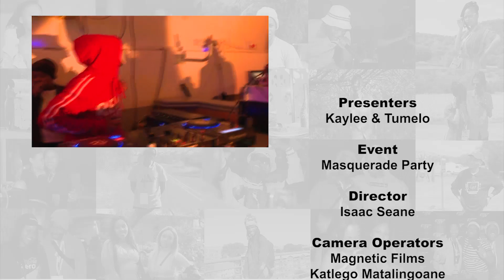GetReal BFN 2 eps 7 (Masquerade Party)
On the 31st of August 2019 GetReal BFN was at Club Zanadu with your hosts, Kaylee and Tumelo.

We interviewed artists such as Lesmo Les, Indira, Snappy G, Peter Parker incl our upcoming flaming artists around bloem not forgetting the audience.

Dropping Ivyson Tour by Nasty C presented by UAN on the 25th of October.